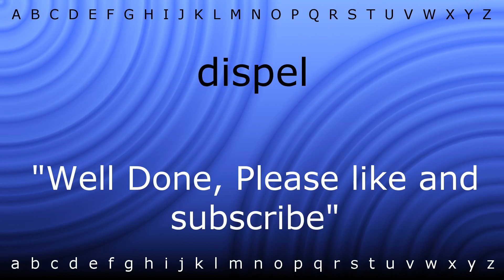Here I will teach you how to pronounce 'dispel' with Zira.mp4